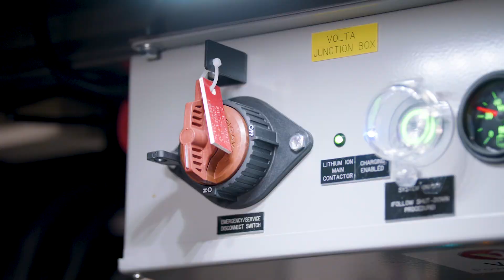Liberty Minute: Volta Power Systems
Frank Konigseder shares an overview of Liberty’s lithium ion battery system, powered by Volta Power Systems. The industry’s first 58-volt lithium ion battery system.